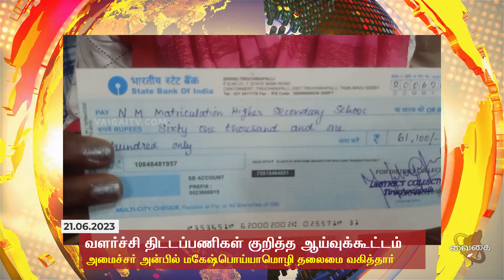அன்பில் மகேஷ்பொய்யாமொழி தலைமையில் வளர்ச்சி திட்டப்பணிகள் குறித்த ஆய்வுக்கூட்டம்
திருச்சி மாவட்டத்தில் மேற்கொள்ளப்பட்டு வரும் வளர்ச்சி திட்டப்பணிகள் குறித்த ஆய்வுக்கூட்டம் பள்ளி கல்வி துறை அமைச்சர் அன்பில் மகேஸ்பொய்யாமொழி தலைமையில் திருச்சி மாவட்ட ஆட்சியரகத்தில்நடைபெற்றது. இந்த கூட்டத்தில் கிழக்கு தொகுதி சட்டமன்ற உறுப்பினர் இனிகோ இருதயராஜ், மணப்பாறை சட்டமன்ற உறுப்பினர் அப்துல் சமது, மற்றும் மாவட்ட ஆட்சியர் பிரதீப் குமார்,திருச்சி மாவட்ட காவல்துறை கண்காணிப்பாளர் சுஜித்குமார், மற்றும் பல்வேறு அரசு துறை அதிகாரிகள் மாமன்ற உறுப்பினர்கள் கலந்து கொண்டனர்.